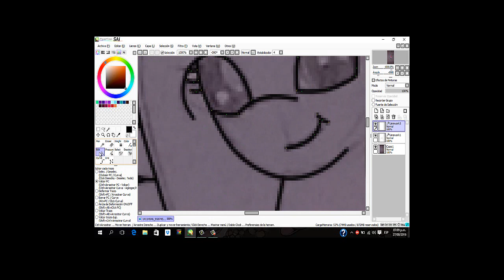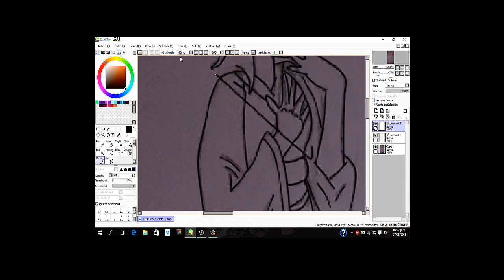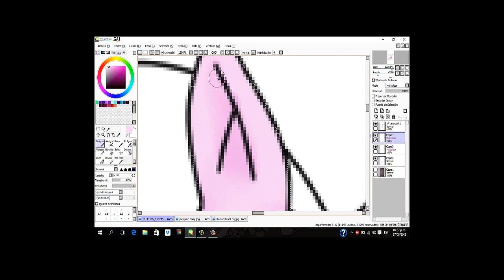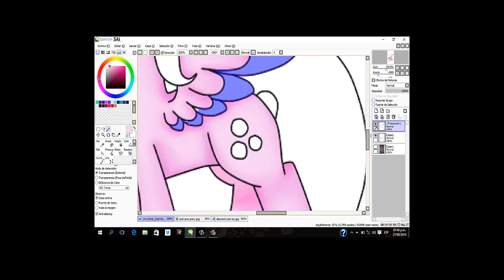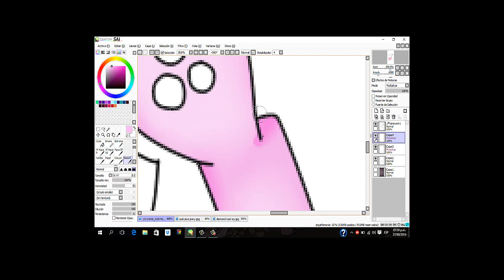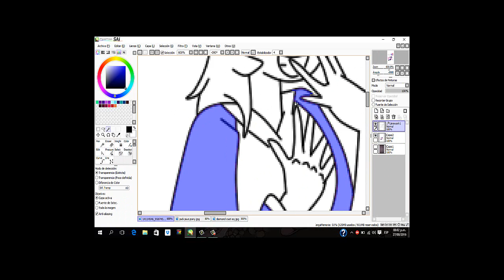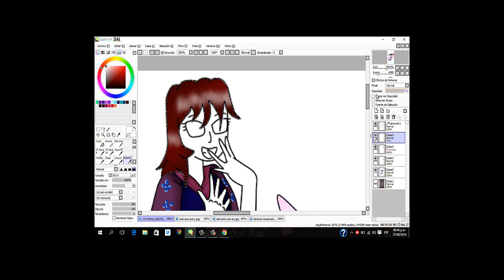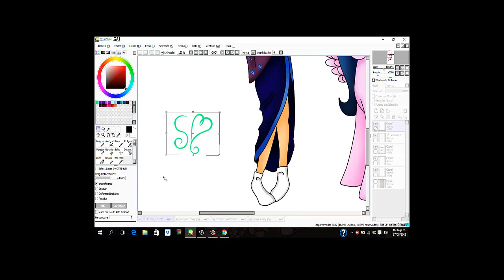Speed paint jack pie y Diamond Coat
Espero que te agrade :D
es mi primer Speed Paint!!!
Las canciones son todas de la serie de mlp :3 me encantan :D